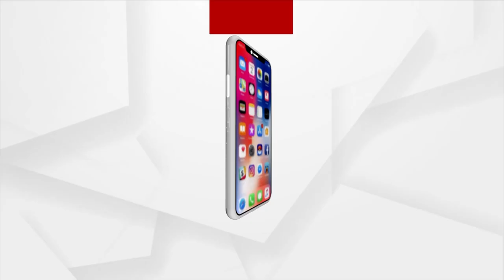BJP Organises Jan Sampark Abhiyan In Bhubaneswar